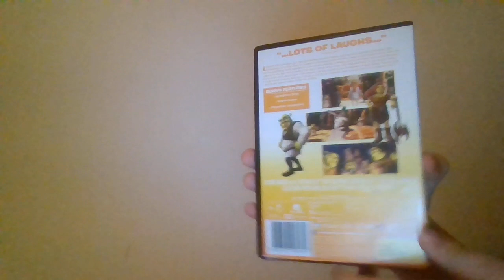Shrek Forever After (2010) 2018 Australian DVD Overview